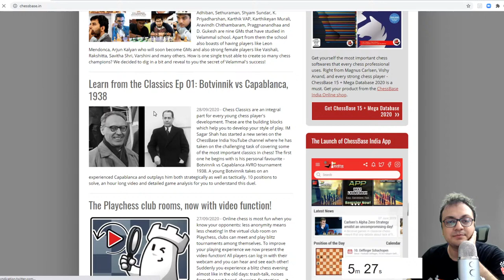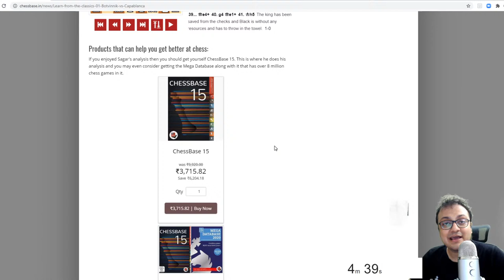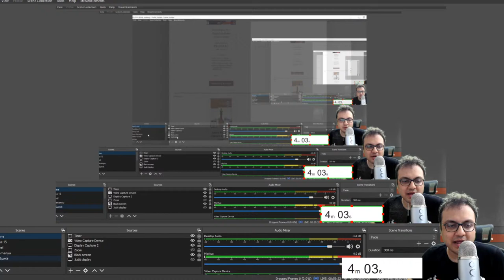Chess Classics you must know Ep 02 | Petrosian vs Pachman, 1961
IM Sagar Shah begins with a series where he shows you some of the most well-known games of chess that you should know - "The Classics" as they say! The format of the show is simple. Sagar begins with a game and explains it to you along with 10 test questions. Your job is to answer those 10 questions well.

Once the entire game is explained, Sagar will analyze the game on ChessBase 15 and show you how analysis is done. The entire show will last for an hour.

ChessBase 15+ Mega Database 2020 a perfect tool for ambitious players